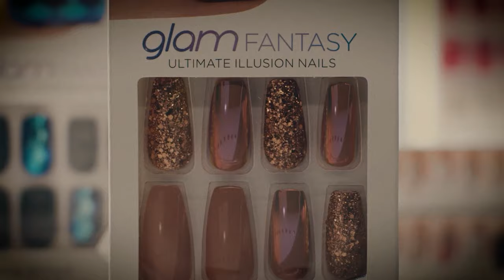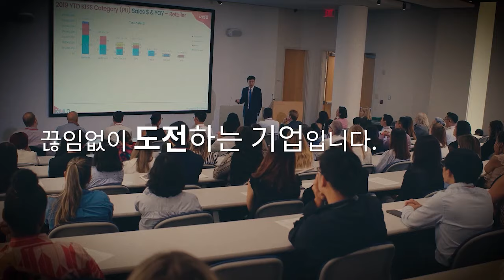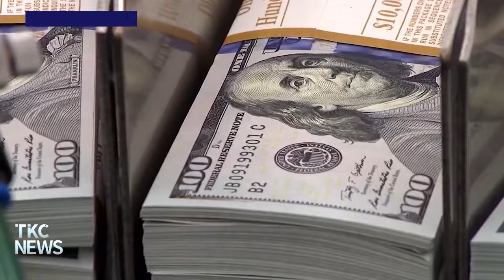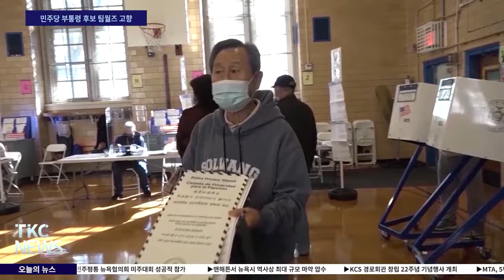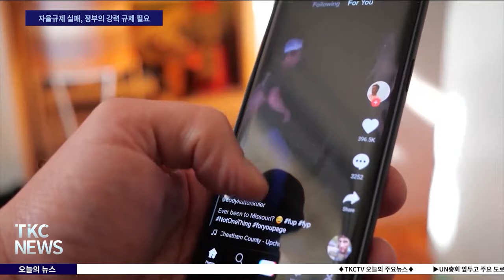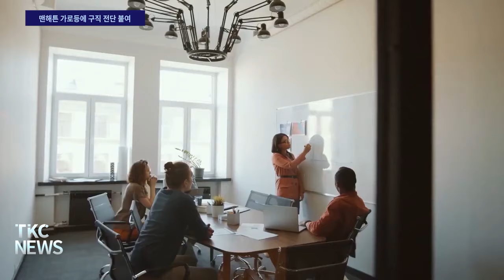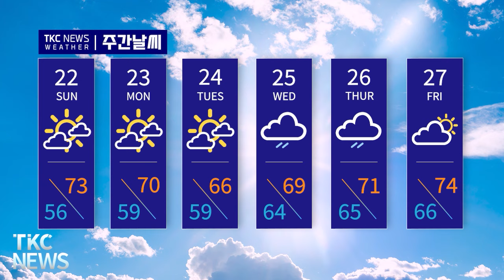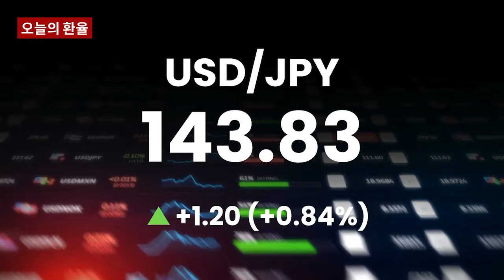TKC NEWS｜9/20 (금) 맨해튼서 뉴욕시 역사상 최대 규모 마약 압수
1. UN총회 앞두고 주요 도로 폐쇄 – 심각한 교통혼잡 예상
뉴욕시 교통국... 대중교통, 자전거 등 이용 당부
[1 에비뉴 21일 아침부터 폐쇄]

2. 민주평통 뉴욕협의회 미주대회 성공적 참가
윤석열 대통령 참가 축사 – 뉴욕 한인 동포 통일 열망
[통일을 위해 뭉쳐 – 단합 당부]

3. 맨해튼서 뉴욕시 역사상 최대 규모 마약 압수
110파운드 넘는 메타암페타민 압수 - 60만 달러치
[마약 진공포장 봉지 50개 발견]

4. KCS 경로회관 창립 22주념 기념행사 개최
존 리우 뉴욕주 상원의원 등, 700여 명 모여
["앞으로도 계속 봉사하겠다"]

5. MTA, 5년 장기 프로젝트 계획 발표
시스템 개선에 초점... 648억 달러 예산
[연간 230억 달러 투자돼야 해]

6. 해리스, 오프라 윈프리쇼 버전 대담 – 셀렙 등 총출동
낙태권과 총기규제 상징하는 유권자들 초정 돼
[“우리가 원하는 것을 위해서 싸우는 것”]

7. 트럼프, ‘연준의 빅컷은 정치 행위’ 금리인하 강력 비판
바이든, 단 한 번도 파월 의장 만난 적 없어
[금리인하 경기 활성화시킬 것]

8. 네브라스카주 승자독식제 부활 땐 트럼프 유리
혼합제 - 공화 3, 민주 2로 갈릴 가능성 커
[민주당 부통령 후보 팀월즈 고향]

9. 트럼프는 39억 달러 – 팀 윌즈 100만 달러의 3900배
트럼프, 소송 관련 배상 의무액 많아
[팀 월즈 주지사 소박한 재산 보유]

10. FTC, ‘SNS, 상상 초월한 개인정보 수집 - 3자에 판매’
광고주에게 정보 제공... 어린아이, 청소년도 포함돼
[자율규제 실패, 정부의 강력 규제 필요]

11. SW 엔지니어 좋은 시절 다 갔다 – 구인 씨가 말랐다
소프트웨어 개발직 채용공고 30% 이상 감소
[맨해튼 가로등에 구직 전단 붙여]

단신
1. 미국 여권 - 온라인 갱신 가능
2. 조앤 유 AAF 사무총장 퇴임
3. 헌터, 불법 총기 소지는 12월 4일 – 탈세는 12월 16일 선고
4. CA 거주 한인, 올해 초 2천만 달러 잭팟 복권 당첨
5. 30년간 미국 암 사망율 33% 감소 – 조기 발견 등이 주효
6. 국무부, ‘김정욱 선교사 북한 억류 4천일’ 석방 촉구
7. 8월 기존 주택 매매 10개월 내 최저 - 재고는 늘어
8. JP 모건은 11월에 빅컷 – 골드만은 6차례 베이비컷